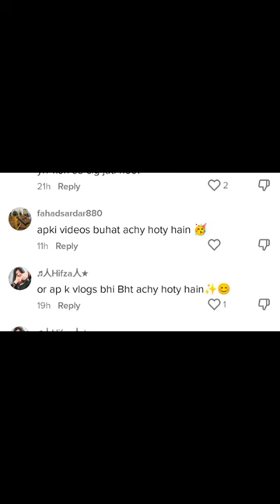Hidden knife\spoon inside the Nutella cap is real or fake ???